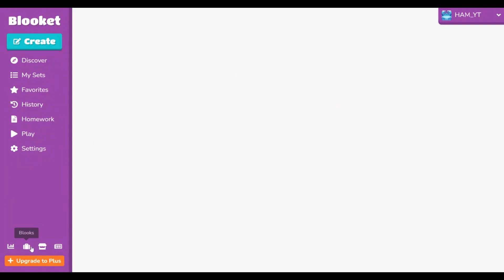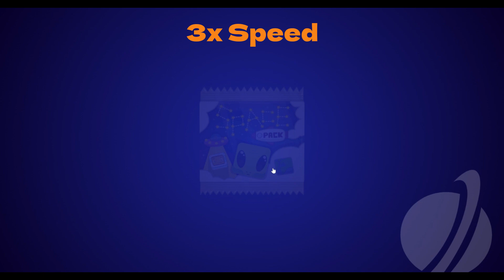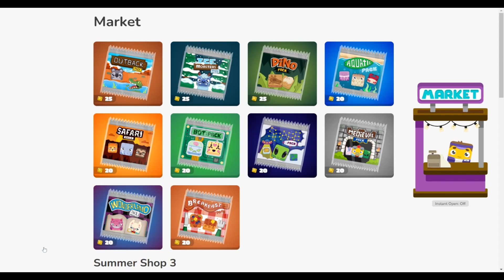Space Pack Part 2!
boolekt